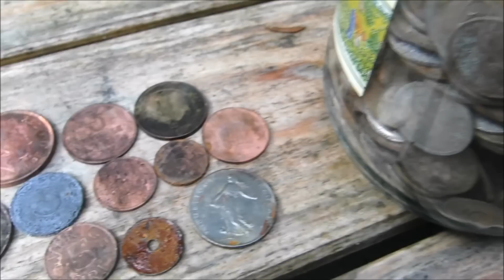Metsästä outoja löytöjä ja hylätty talo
Metallinpaljastimella emännän kanssa mielenkiintoisia löytyneitä juttuja maasta, sekä metsän erakko, hylätty talo.